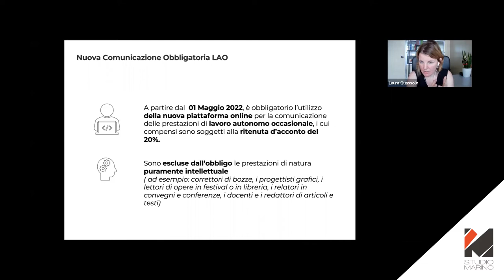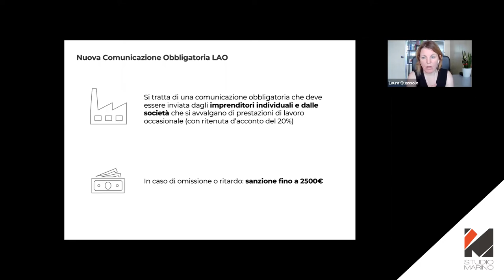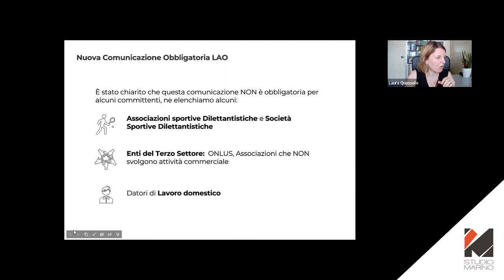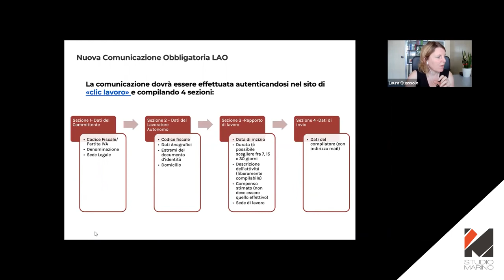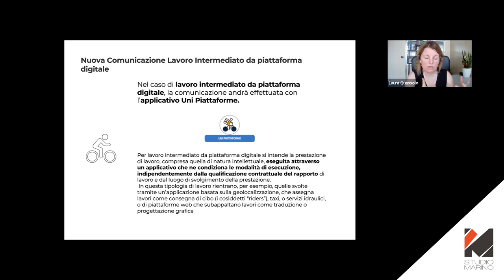Nuova Comunicazione Obbligatoria LAO - Pillole StudioMarino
Da Webinar 24 maggio 2022 - Laura Quassolo